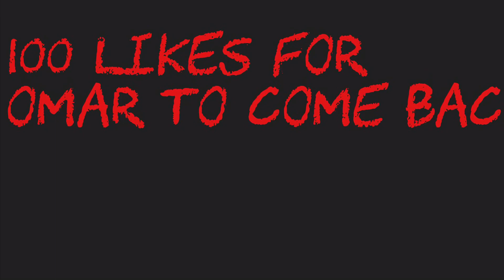THE HAUNTED HOTEL!!!!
I scared, sorry for not uploading yesterday I’m going to try to upload twice some day to make up for it, thanks Aiden for helping me